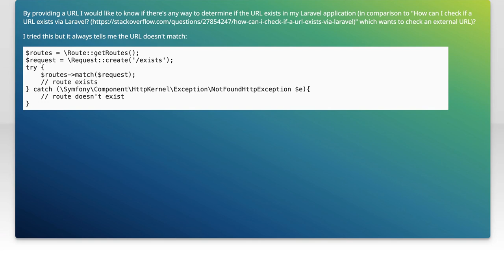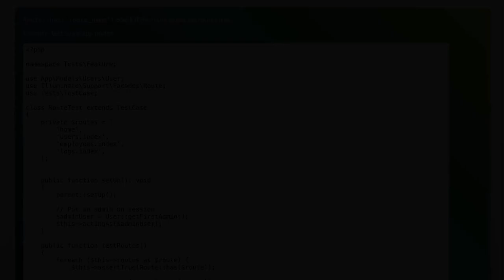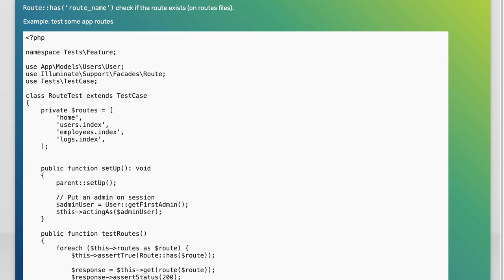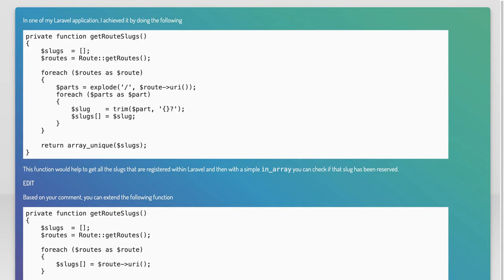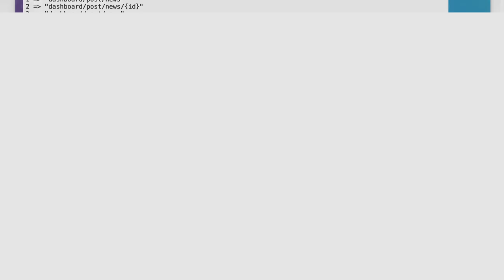Laravel check if route for given url exists inside routes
php: Laravel check if route for given url exists inside routes

Related to: php, laravel, routes, laravel-5.4